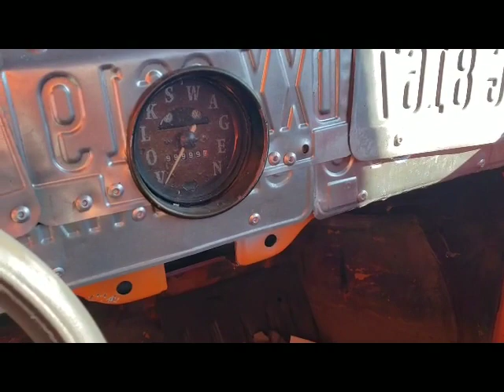Rat Rod VW bug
A video covering the ongoing project of my 1974 vw beetle rat rod.